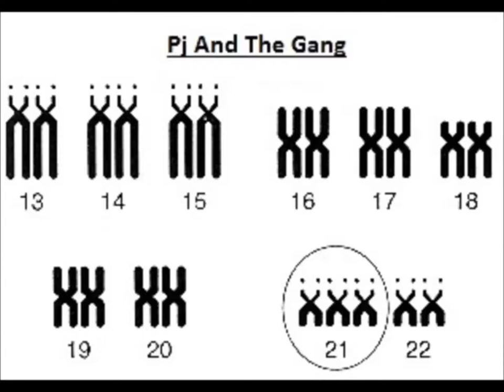Pj And The Gang VS Crota's End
Our first attempt at Crota's End, the new Destiny raid with no outside info. Hear a group of grown men scream like little girls!